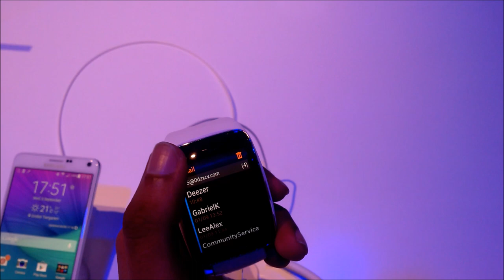Pandang Pertama : Samsung Gear S Dengan Sokongan Kad-SIM